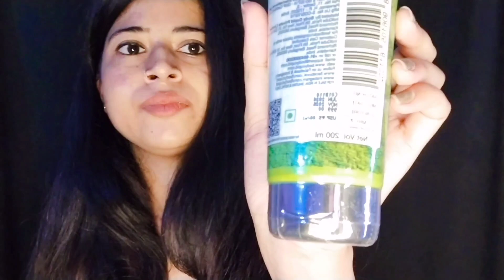I ordered 8 Products at 999 from body cupid😃 Products Review,Try & Tested /Shivani Verma/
Haven’t found the perfect gift yet? Now's the time!
🎉 *Buy 8 Bestsellers for just ₹999*

*Plus, earn 5% Cupid Coins on all orders*! 💖

Indulge in self-care & save big!
*BodyCupid – where luxury meets self-care*. 🌿✨

So PLZZ watch till end

(Shivani Verma)